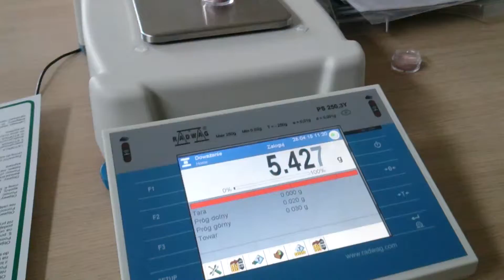Ważenie pojemników z pudrem